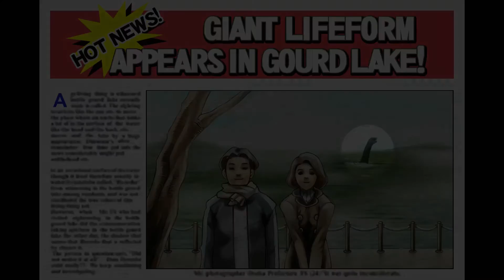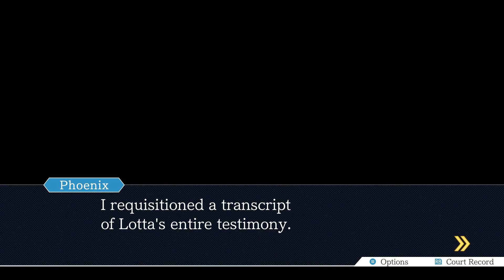Let's Play Phoenix Wright: Ace Attorney Part 41 (Patreon Chosen Game)